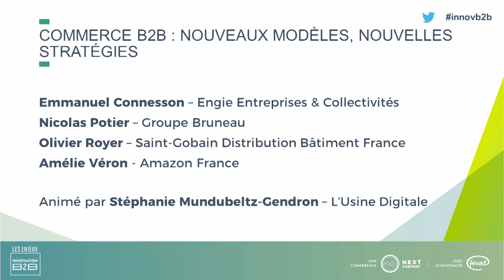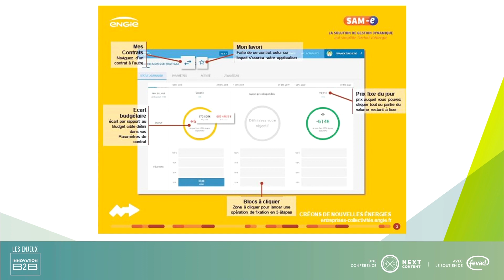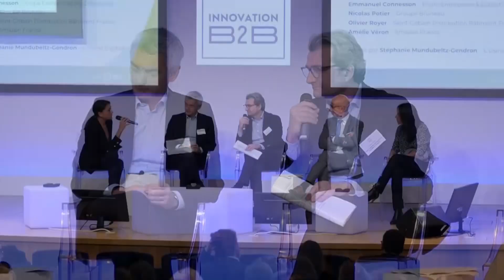[Débat] Commerce B2B : nouveaux modèles, nouvelles stratégies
Comment dynamiser sa stratégie commerciale par le développement de nouveaux services e-commerce ? Quels enjeux autour des modèles marketplaces, des nouveaux services mobiles ? Comment adapter son organisation interne, bien accompagner ses équipes, ses partenaires et clients pour la meilleure appropriation des nouveaux services e-commerce, au bénéfice de l’ensemble des parties prenantes ? Quel apport de l’open innovation ? Comment améliorer sa prospection sur Internet et quels défis pour la stratégie commerciale ? Internet conversationnel, intelligence artificielle : quels enjeux et quelles initiatives pour s’adapter ?

Débat avec :

Emmanuel Connesson, Directeur Marketing & Digital (Engie Entreprises & Collectivités)
Nicolas Potier, PDG (Groupe Bruneau)
Olivier Royer, DGA - Directeur Marketing & Digital (Saint-Gobain Distribution Bâtiment France)
Amélie Véron, Head of Amazon Business France (Amazon France)
Animé par Stéphanie Mundubeltz-Gendron (L'Usine Digitale)